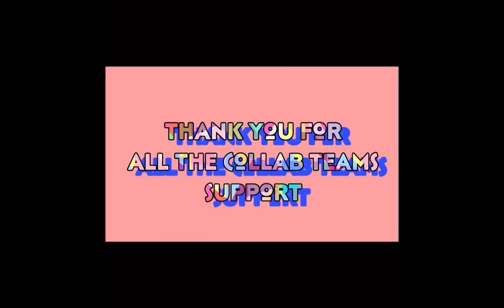Special Messages from greetings for My 1st Year Anniversary in Youtube! II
△For more Videos of Travels and Food